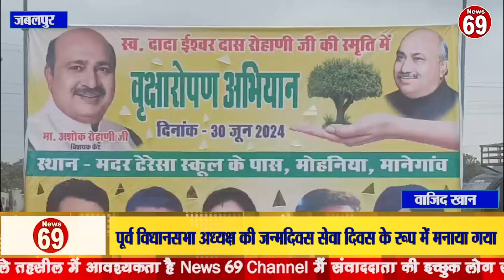पूर्व विधानसभा अध्यक्ष की जन्मदिवस सेवा दिवस के रूप में मनाया गया